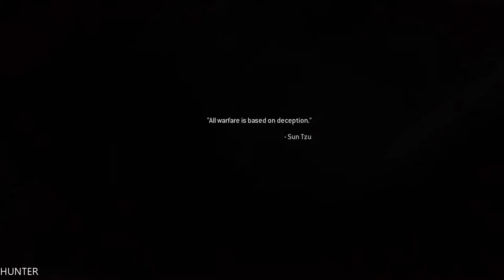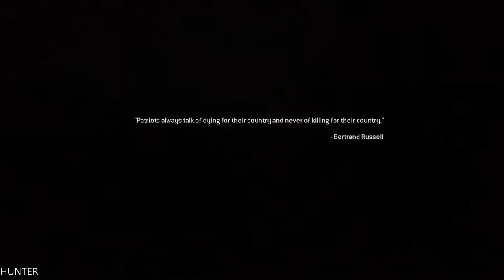Call of Duty Modern Warfare Remastered (PS4) - Gameplay Walkthrough Part 6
The new action-thriller from the award-winning team at Infinity Ward, the creators of the Call of Duty® series, delivers the most intense and cinematic action experience ever. Call of Duty 4: Modern Warfare arms gamers with an arsenal of advanced and powerful modern day firepower and transports them

PC Specs:
- CPU: INTEL Core i7 7700K (4.6GHZ)
- MAINBOARD: ASUS ROG MAXIMUS X HERO
- RAM: G.Skill Ripjaws V 16GB (4X 8GB) DDR4 3400 Mhz
- VGA: ASUS ROG GTX 1080TI Gaming  11G
- SSD: Samsung 850 Evo 500GBX2
- HDD: WESTERN DIGITAL 3X4 TB SATA III HDD 128MB
- CASE: CORSAIR 600T WITHE
- PSU: Corsair HX1000i 1000W Platinum
- CPU COOLER: Corsair Hydro Series H100i GTX